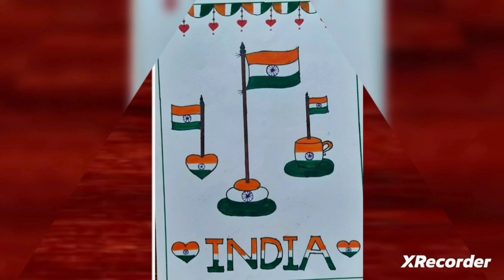Independence Day poster Easy || Independence Day Poster Drawing ideas || 15August Drawing Poster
Your quires:-
Independence day drawing easy stap by step
Independence day Panting
Independence day drawing making
Independence day poster drawing
15 august drawing
15 august drawing poster
15August oil pastel
15August drawing easy
Indian Flag drawing
Flag drawing
Independence Day Drawing staps
How to Draw independenc day
How to draw  15August